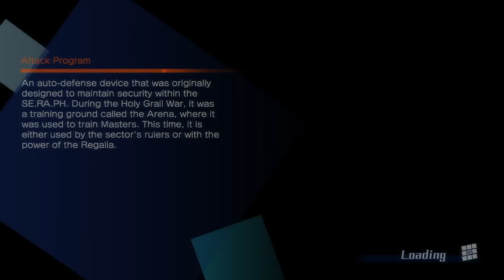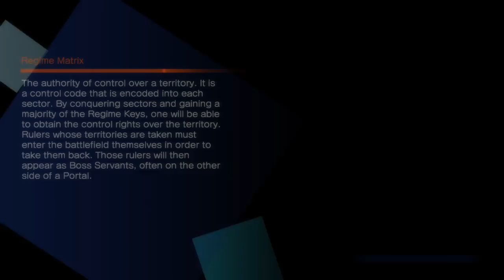(PS4:Hammyrex) (Fate/Extella) Altrea you bitch you wrecked my throne room!!!!!! Part 1